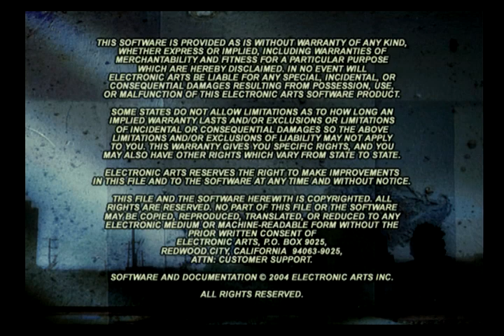NFL STREET Demo 🔥🔥